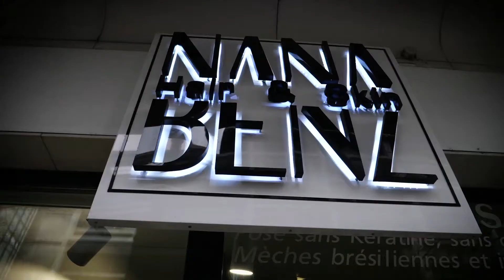NanaBenz, spécialiste corps et cheveux à Nancy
Un salon de coiffure spécialiste des extensions depuis 18 ans ! Nana Benz sublime votre beauté avec une proposition de produits efficaces & naturels pour la peau et les cheveux.

Avez-vous déjà eu envie de changer de coiffure sans couper ou abîmer vos cheveux ? Envie d’avoir des cheveux longs ou simplement de plus de volume ? C’est possible ! Nana Benz nous révèle ses astuces pour un résultat naturel époustouflant. Avec plus de 18 ans d’expérience et d’expertise, les conseils de Céline sont précieux ! D’ailleurs, Camille se fait poser des extensions naturelles pour la première fois ! Elles nous dévoilent tout ce qu’on a toujours voulu savoir, sans jamais oser le demander...

Avec Camille, Céline, Ségolène, Ange et Franck

Nana Benz
9 rue du Grand Rabbin Haguenauer
54000 Nancy

NANCY REPLAY propose de découvrir notre belle cité ducale en images … Les meilleures adresses pour sortir, faire les boutiques, se divertir ou encore en découvrir toutes les gourmandises, les quartiers, les balades, son histoire, sa culture et surtout ceux qui la font rayonner.